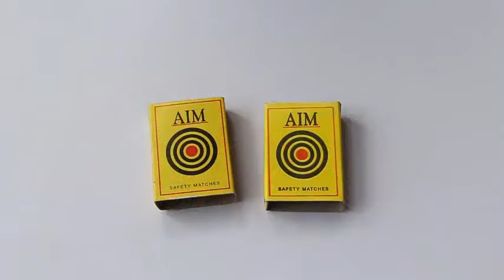Matchbox Playtoy | Marathi | Fun with Matchboxes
You have just seen this amazing matchbox toy in action! You will need 15 empty similar matchboxes and a tape. All you require are the empty shells of the matchboxes. Bring two matchbox shells together and join them with tape to make a hinge. Now bring a third shell and join it to the first two. Similarly join 15 matchbox shells together. This assembly can easily be bent into a circle. Now hold the end matchbox shells – one in each hand and move your hands up and down to make this beautiful clapping noise. This is a toy which costs nothing and the poorest child on earth can make. This work was supported by IUCAA and Tata Trust. This film was made by Ashok Rupner TATA Trust: Education is one of the key focus areas for Tata Trusts, aiming towards enabling access of quality education to the underprivileged population in India. To facilitate quality in teaching and learning of Science education through workshops, capacity building and resource creation, Tata Trusts have been supporting Muktangan Vigyan Shodhika (MVS), IUCAA's Children’s Science Centre, since inception. To know more about other initiatives of Tata Trusts, please